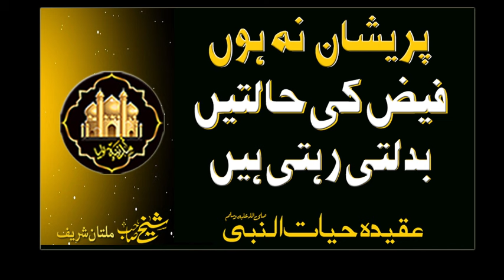PARAISHAN NA HON, FAIZ KI HALATAIN BADALTI REHTI HEIN | SHEIKH AMEEN | SHEIKH AMIN | MULTAN SHAREEF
PARAISHAN NA HON, FAIZ KI HALATAIN BADALTI REHTI HEIN